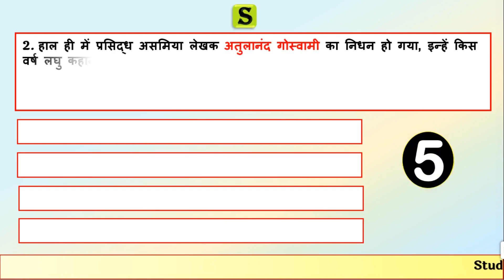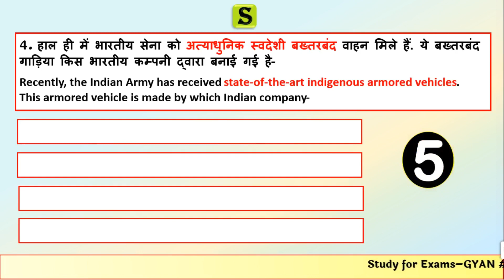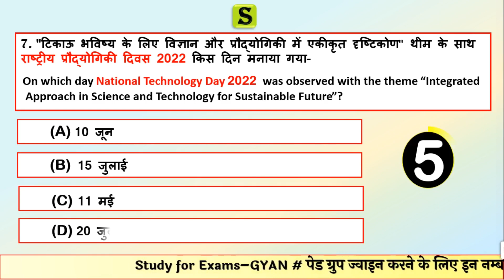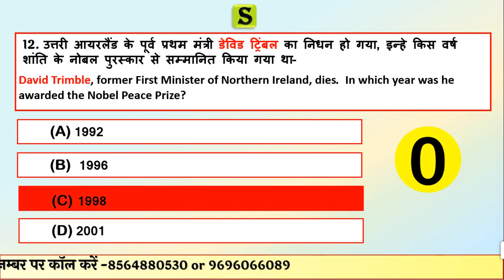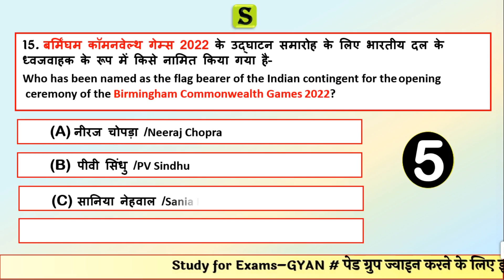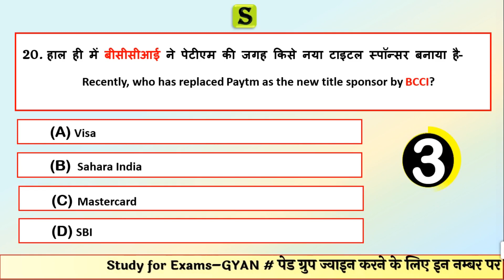28 July 2022 daily current affairs quiz pcs uppsc uppcs ro aro bpsc upsssc pet hcs ukpsc ras mppsc